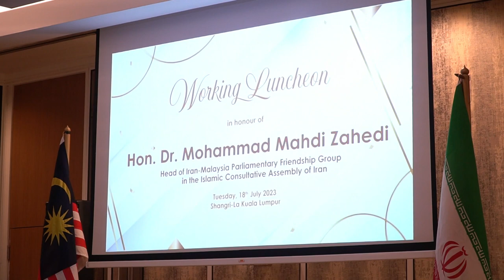Kunjungan hormat keatas TYPDR oleh former Ambassador of the Islamic Republic of Iran to Malaysia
Kunjungan hormat  keatas YB Dato' Ramli bin Dato' Mohd Nor, Timbalan Yang di-Pertua Dewan Rakyat daripada delegasi Iran-Malaysia Parliamentary Friendship Group in the Islamic Consultative Assembly of Iran yang diketuai oleh Hon. Dr. Mohammad Mahdi Zahedi, former Ambassador of the Islamic Republic of Iran to Malaysia | 18 Julai 2023